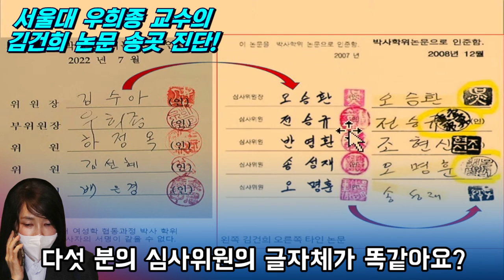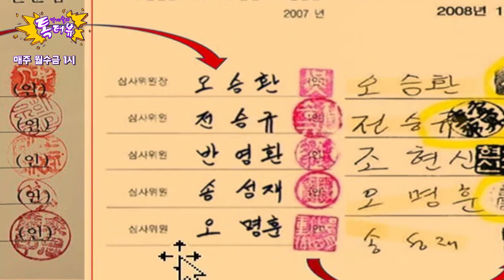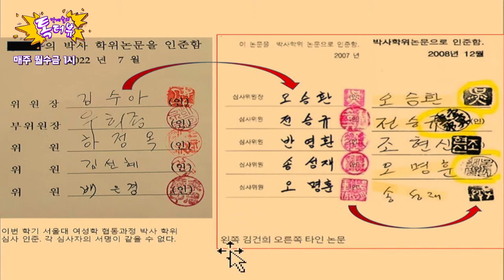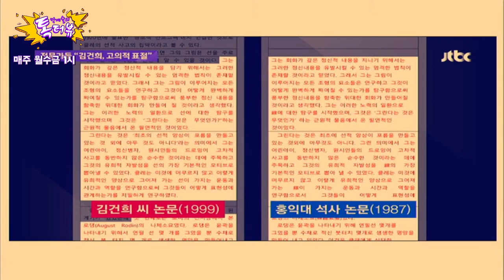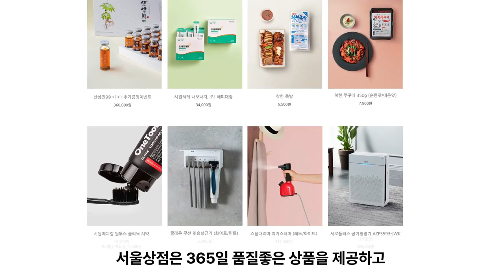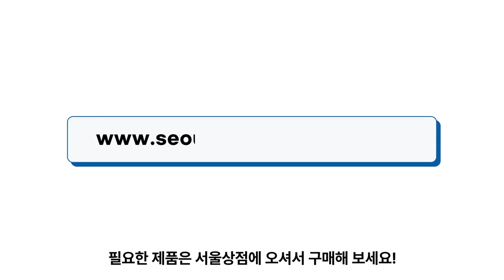서울대 우희종 교수의 김건희 논문 송곳 진단!